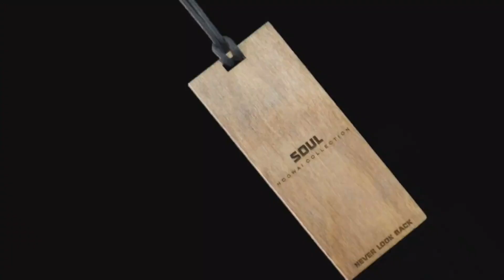New car air freshener collection trailer: MOGWAI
Trailer of new car air freshener.
MOGWAI collection coming soon...
Collection made of wood.